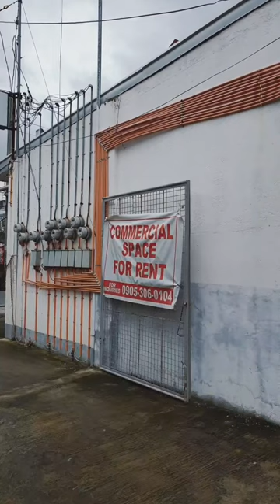PART 015: | DAILY GRIND | CAFE VLOG | OPTIMISM🥤🔥🤙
Talks random about optimism and coffee. 🔥☕👌